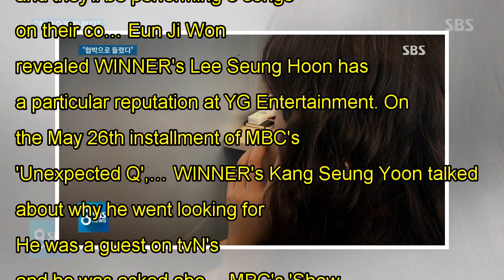Bolbbalgan4's 'Travel' kicks chart roofs with a certified all-kill